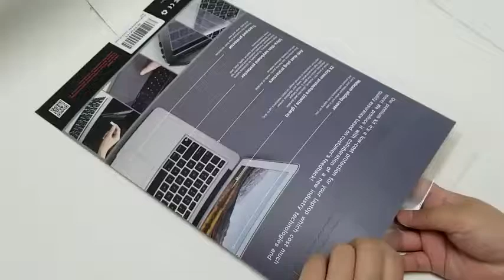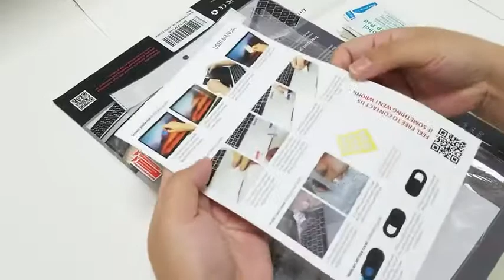Starter kit for Macbook Air - Unboxing Homy products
Do you want to fully protect your favorite MacBook Air from accidental spills, oil residue from fingerprints, bumps and daily wear-and-tear? Then Homy Full Protection Kit created exactly for you!

Protect your New MacBook Air from scratches, dust and damage.
Includes: 1x Matte & 1x Glare Screen Protector, 1x Clear Keyboard Protector, 1x TrackPad Cover, 2x Camera Anti-Spy Slider Covers, and a set of Anti-Dust Port Protectors.

Follow us and you will be able to follow our news, receive discounts and bonuses. You will participate in promotions and get an extended guarantee on our products.
Also you will receive useful and interesting information about accessories and electronics.